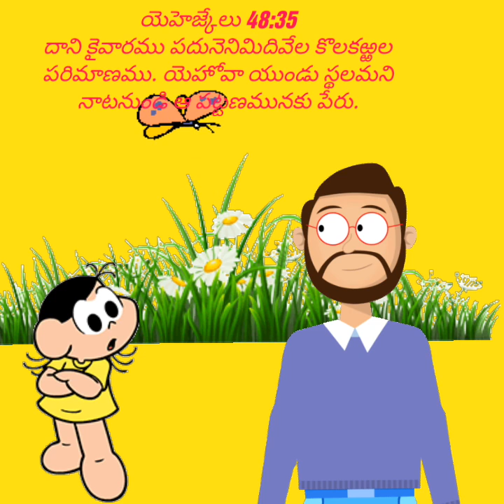దేవునికి గల కొన్ని పేర్లు{Sunday school children stories}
Created by syamala srikanta